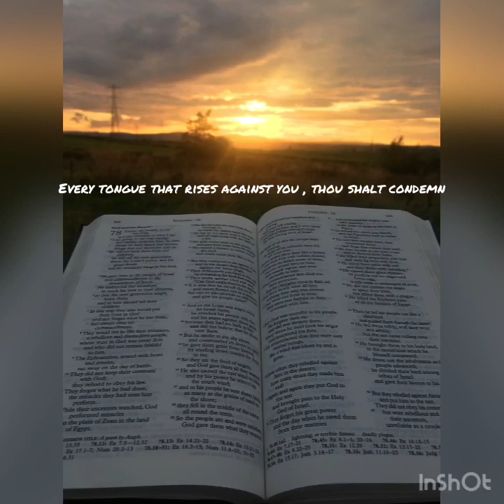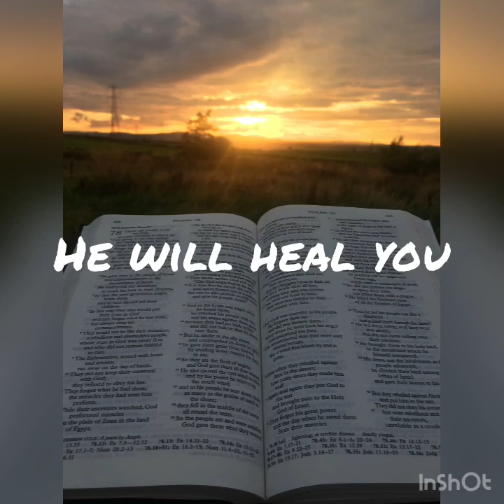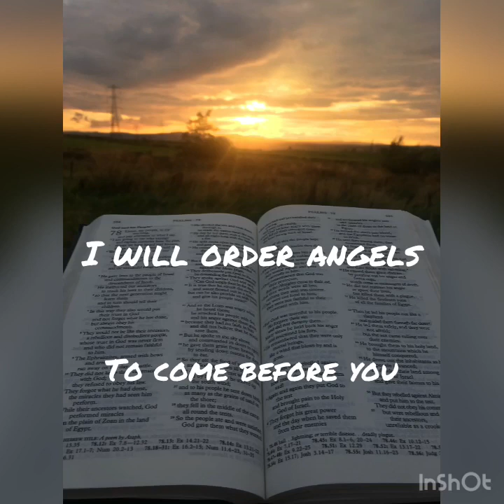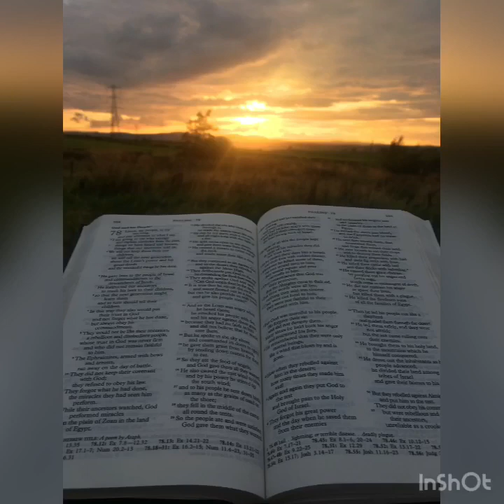His name is the Lord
Electronic music worship